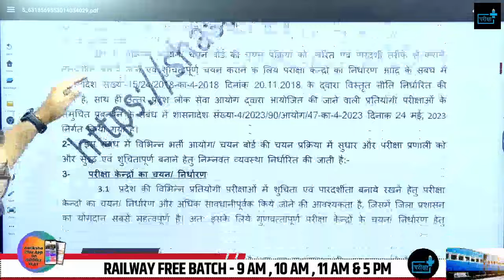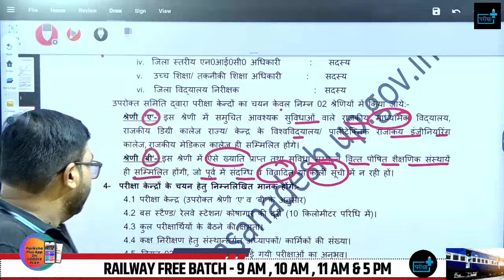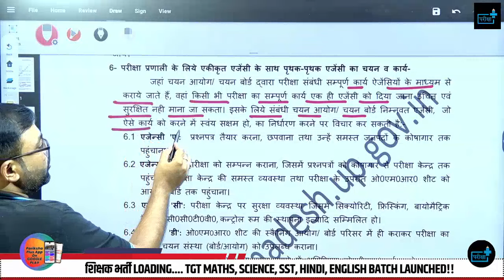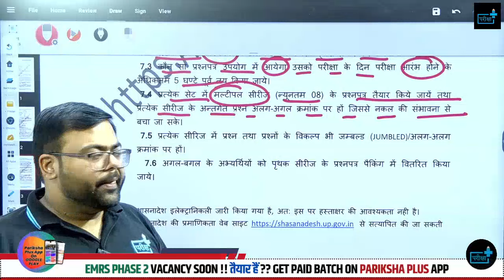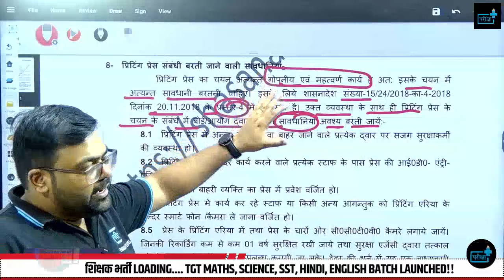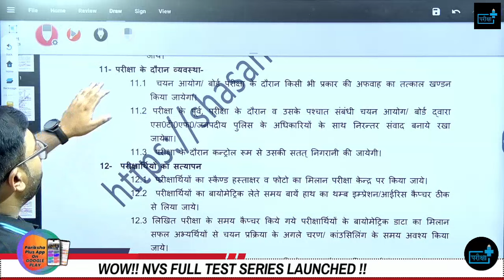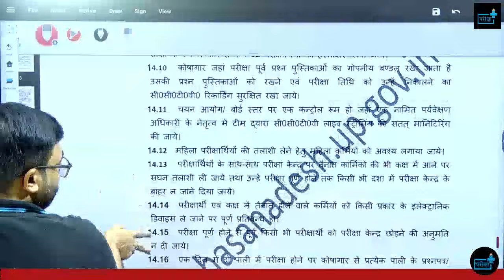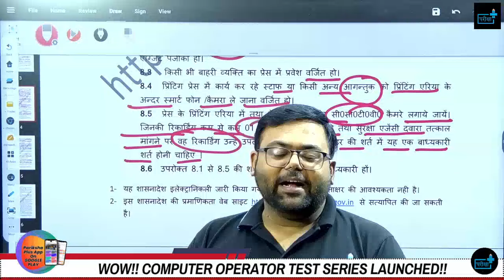New Exam Policy 2024 for UP Exam ,अब नहीं होगा PAPER LEAK , UP नई परीक्षा नीति 2024 शासनादेश जारी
New Exam Policy 2024 for UP Exam ,Yogi government in Action Mode